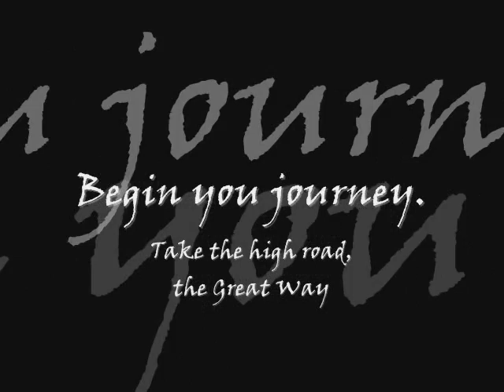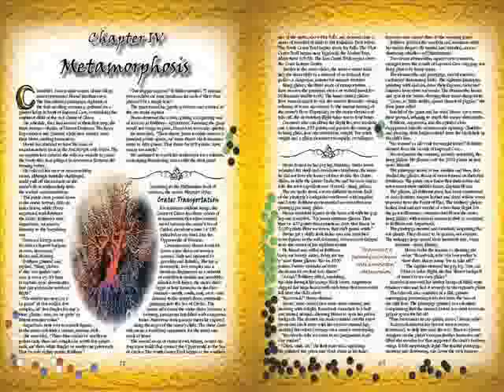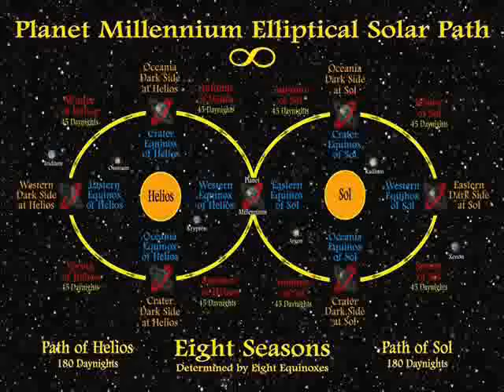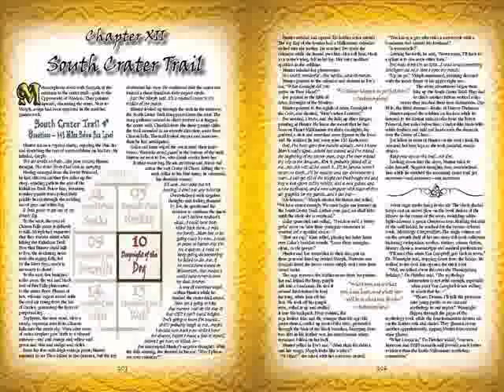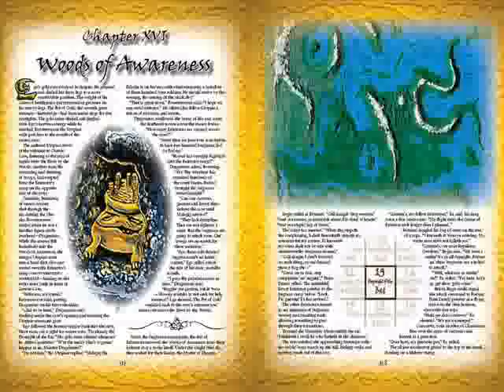Psychology Book Trailer: OCTILOGY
There is a cure for the deadly virus. The answer is found in Octilogy: Eight Great Treasures. Change your thoughts, change your life.

Humans are infected with an emotional virus that is responsible for all the pain and suffering on Planet Earth. The virus—the Dark Plague—came from outer space. A rebellious teenager travels to another planet and during his perilous quest for Octilogy's first great treasure—love—he discovers a cure for the deadly virus.

Hunter Wainright must make the highest choice—remain on Planet Millennium to save the life of Eve, his first love, or return to Earth with a cure for the Dark Plague. Eight daynights earlier, the rebellious teenager travels to the mysterious planet and meets a sage, Metamorphosis, who convinces Hunter to travel the Open Road and discover Octilogy's first great treasure—love. Eve, teenager from Planet Epiphany, joins Hunter and the sage on the dangerous journey through the Underworld of Answers into the Upperworld of Wisdom. During Hunter's epic struggle to overcome the wrath of Ex and the Extractors, villains of low self-esteem, he witnesses the aftermath of the emotional virus that has infected both Earth and Millennium.

Mel Wayne is a fan of Lewis Carroll, Jules Verne, H.G. Wells, Lao Tze, Socrates, Michael Crichton, J.R. Tolkien, C.S. Lewis, Stephen King, Peter Jackson, George Lucus, James Cameron, Stan Lee and all the great story tellers.

-Metamorphosis

Copyright by Rock Solid Songs BMI and Atlantic Music BMI